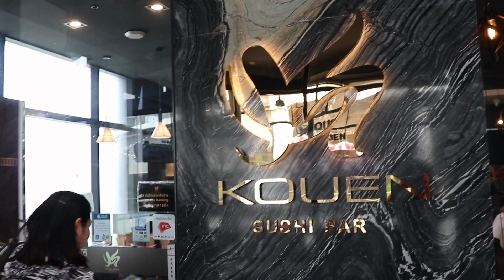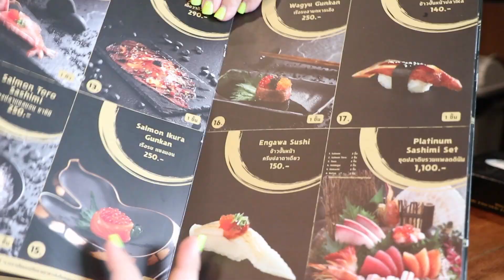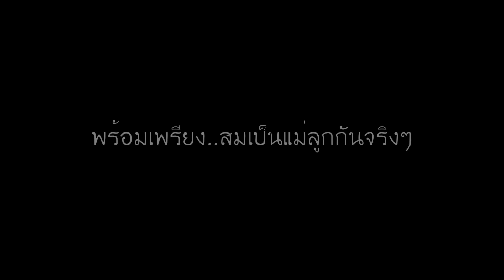แพรวบ้าห้าร้อย EP.81กินที่สุดของบุฟเฟต์ ฉลอง โล่แสนซับโฉมใหม่!!!!